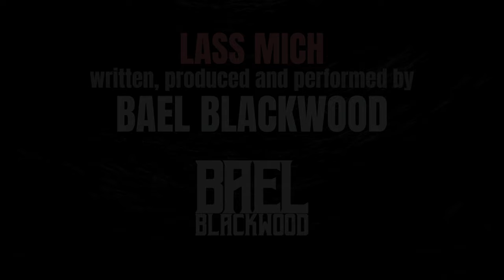Rammstein (Till Lindemann) - LASS MICH [AI-assisted Original Song]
This is a fan-created Rammstein-inspired song named "LASS MICH" with Till Lindemann on the vocals (AI voice cloning). The song is originally part of my upcoming album "BITTER". Original version

Full original song & instrumental by Bael Blackwood, with some help from artificial intelligence. I have used AI voice cloning to make my vocals sound more like Till.

I strive to entertain you with many more AI-assisted fan-covers and homemade original songs.

01. Schreckliche Leidenschaft
02. Artig
03. Hass
04. Religion
05. Bitter
06. Diener
07. Wahnsinn
► 08. Lass Mich
09. ???
10. ???
11. ???
[more to be announced soon]

Got any feedback, questions, requests or anything else to say?